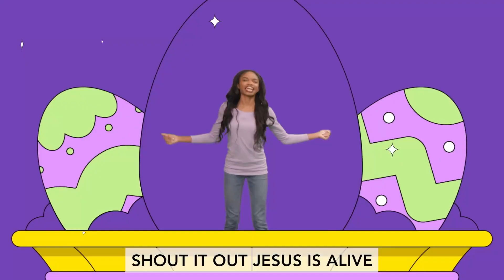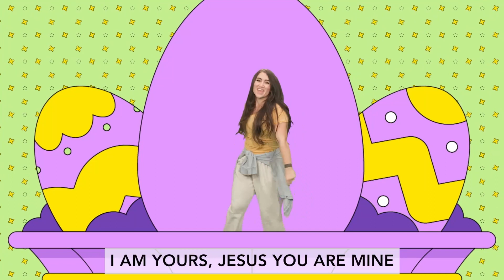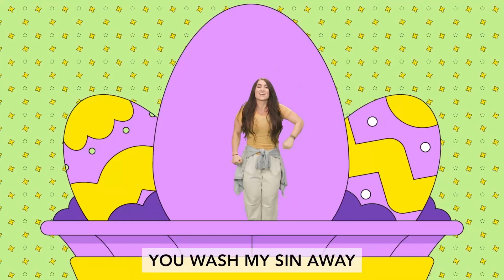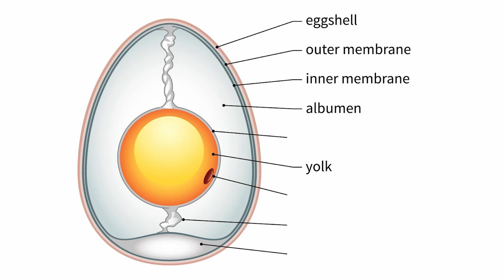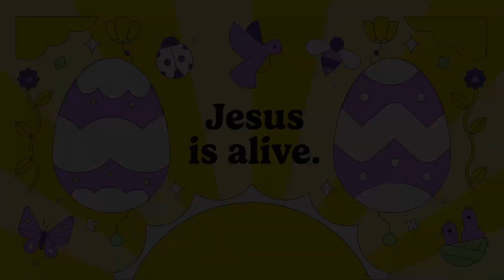PCTR Next Gen Kids Church School March 30 & 31 2024